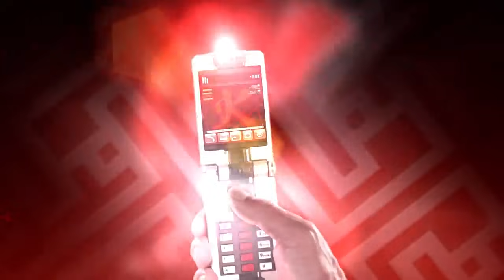Samurai Rangers Vs. Ninja Steel Rangers | Power Rangers Official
In this crazy clip compilation, check out some of the best moments from Power Rangers Samurai, Power Rangers Super Samurai, Power Rangers Ninja Steel and Power Rangers Super Ninja Steel!!!